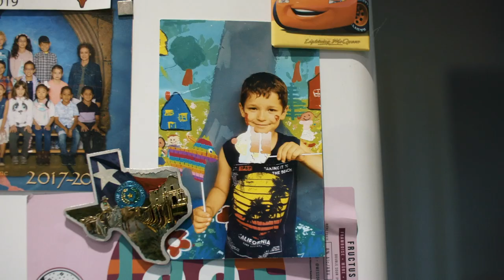Fait pour la construction : Vincent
Rencontrez Vincent, le premier de classe qui a choisit la construction, un domaine où on en apprend tous les jours.